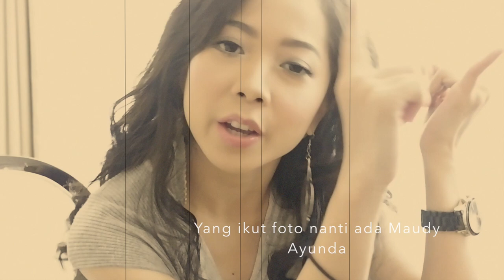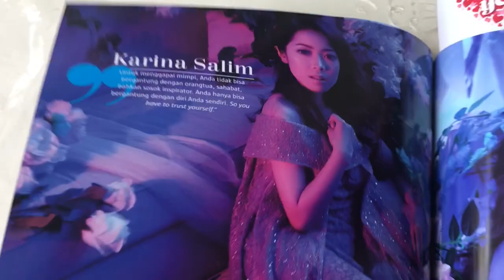Julie Estelle, Raisa, Maudy Ayunda, Karina Salim, Mikha Tambayong, Asmara Abigail for COSMOPOLITAN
Hi!

Leave any comment, let's talk with me! I'll see you in my next video :)